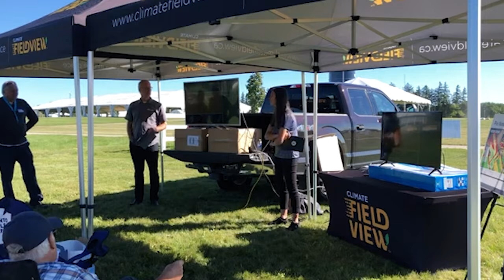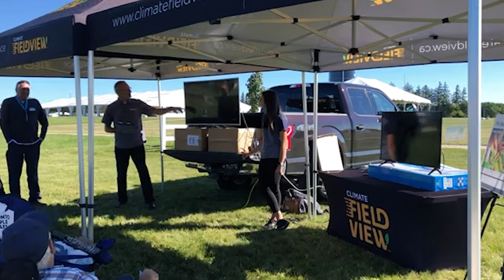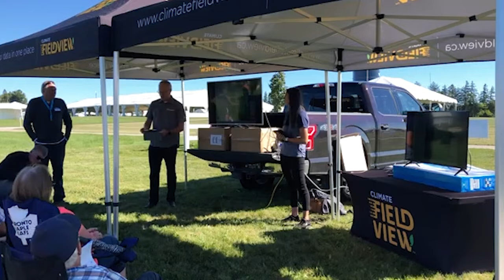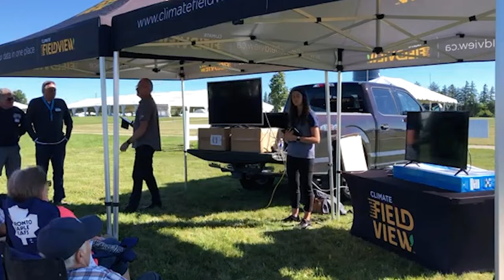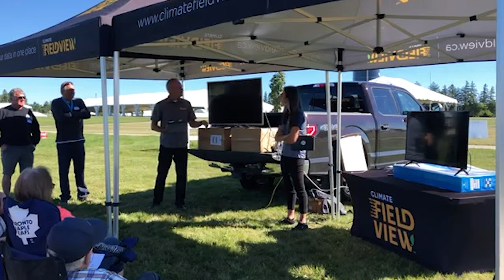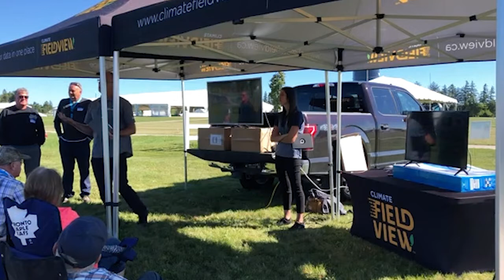Use Your Ag Data like the 2002 Oakland A’s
Data is your competitive advantage!

Marvin Talsma and Christina Prelax of Climate FieldView explain how your agriculture data can provide value — turning negative numbers into positives, and positive numbers into even higher positive numbers.

Talsma uses an excellent analogy of the 2002 Oakland A's and how its general manager, Billy Beane, transformed the team into a winning one — all based on data.